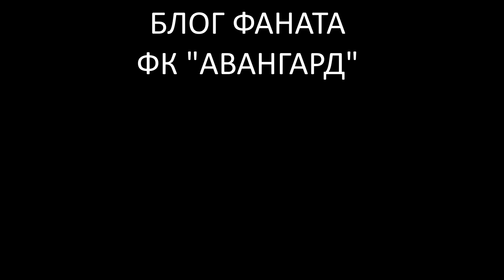ПРОГНОЗ КОТА ФИЛИППА